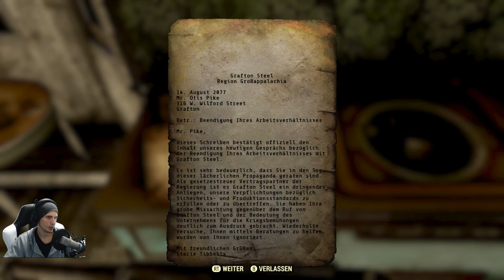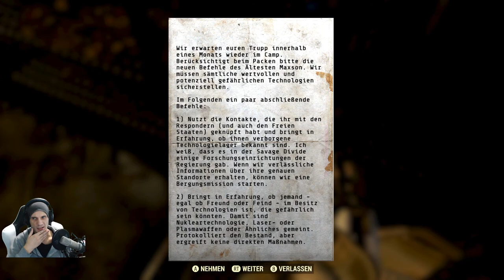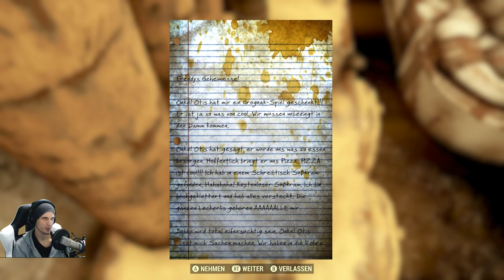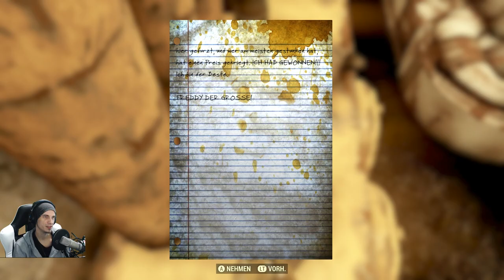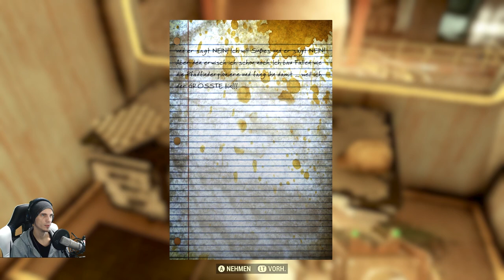Böser Böser Timmy| #77 | Fallout 76 | [Lets Play] [Deutsch]